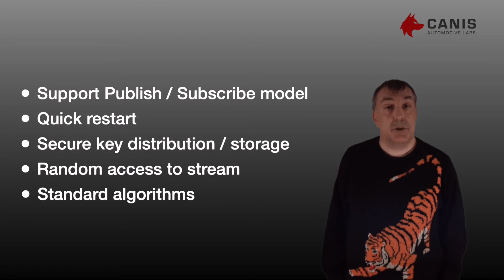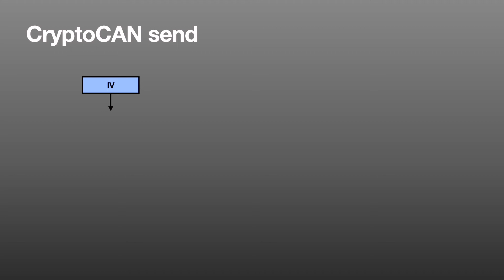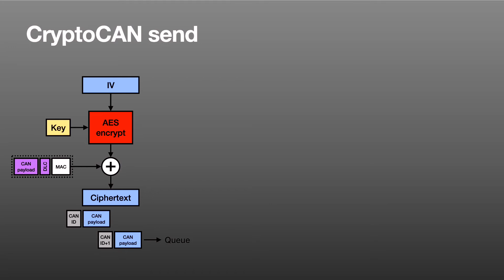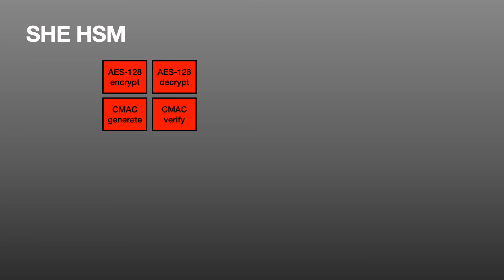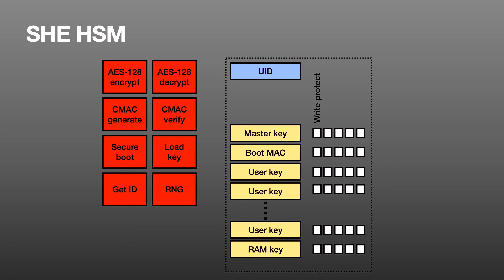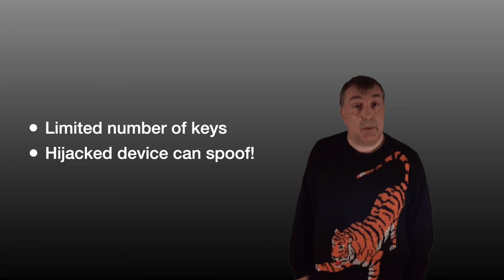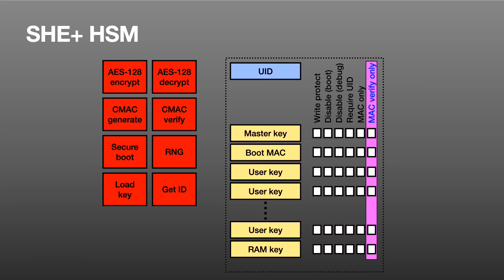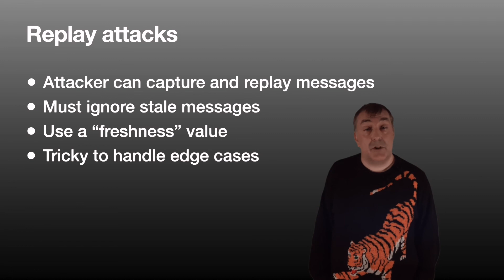Defending CAN bus Part 2: Cryptography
CAN bus is a wildly successful fieldbus protocol that is perfectly designed for vehicle applications (even including spacecraft that have gone to Mars). But that success in handling sensors and actuators means it's going to be attacked by anyone wanting to compromise a vehicle. So there has been lots of activity in how to improve the security of CAN bus. I have produced a four part video series that covers the topic of CAN security, going over the types of attack on CAN and the four major techniques for defending a CAN bus against those attacks.

Each episode in the series covers one technique for defending the CAN bus, and this second episode describes cryptography. It discusses how the needs of a distributed real-time control system impact on the requirements for a cryptographic system. The implementation issues are covered, including a case study of the CryptoCAN system from Canis Labs, and a description of the SHE standard for automotive hardware security modules (HSMs).